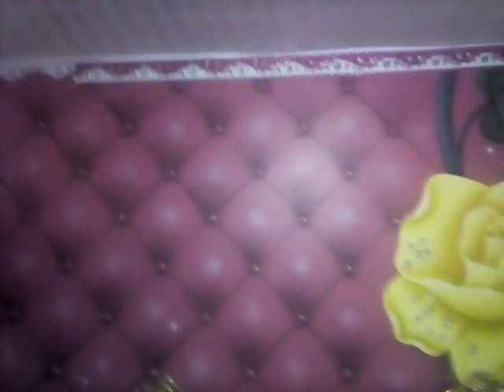تغيير ديكور غرفة الصالون حاجة كدة على قد الايد 💓💜💟🌹👍